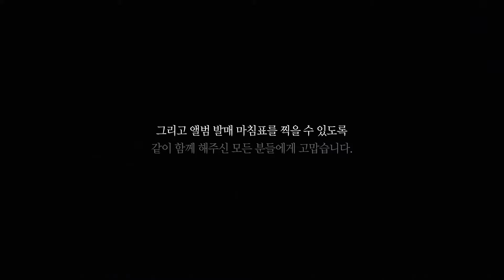하동균 Ha Dong Qn - 처음 그대를 사랑했었던 When We First Met Special M/V